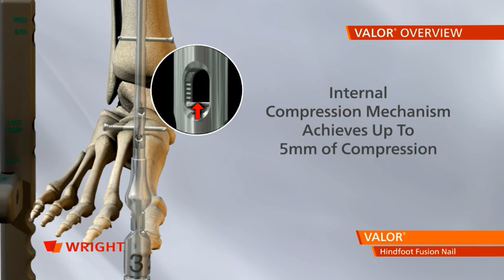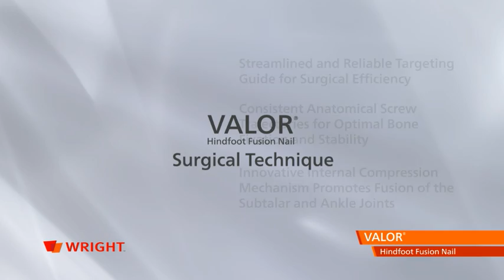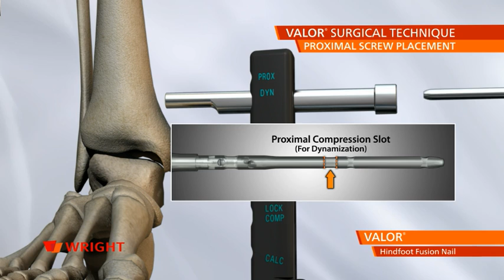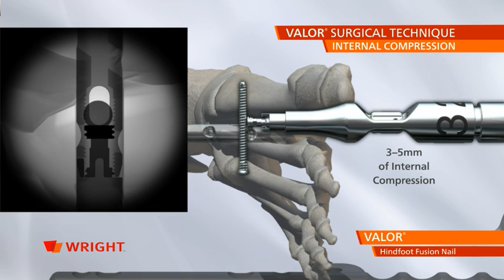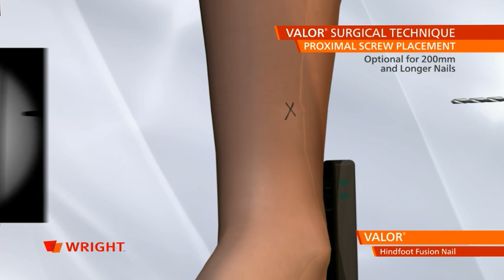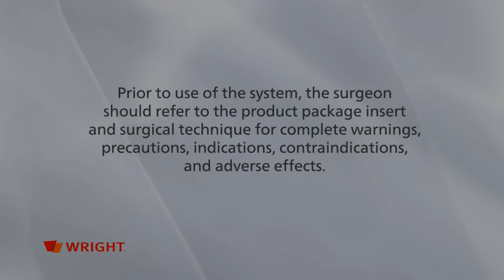VALOR™ Hindfoot Fusion Nail System Animation